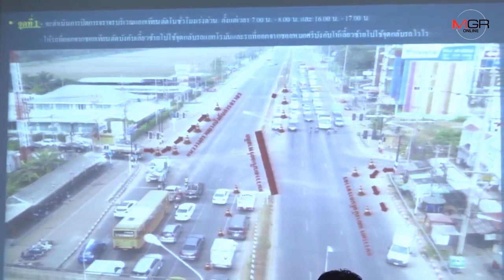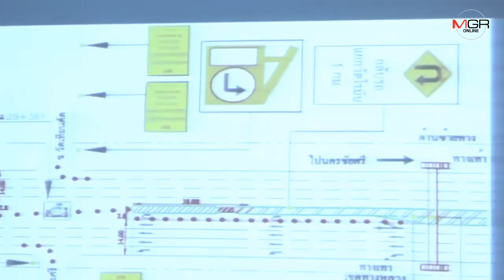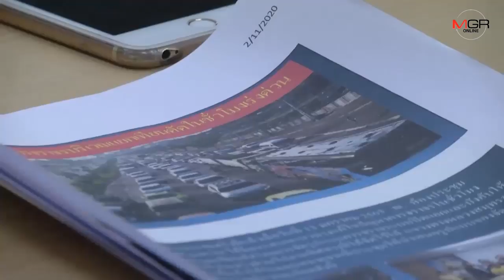"เผดิมชัย" ส.ส.นครปฐม ลุยเองเรียกประชุมแก้จราจรเพชรเกษมติดขัดหนัก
13/02/2020 "เผดิมชัย" ส.ส.นครปฐม ลุยเองเรียกประชุมแก้จราจรเพชรเกษมติดขัดหนัก

นครปฐม - “เผดิมชัย” ส.ส.เขต 5 นครปฐม เดินหน้าระดมความคิดทุกภาคส่วน แก้ปัญหาการจราจรติดขัดแยกเทียนดัด-โรมัน อ.สามพราน หลังผู้ใช้รถใช้ถนนเดือดร้อนจากปัญหารถติดเช้าเย็น เตรียมสางปัญหาหมักหมม โดยวางเป้าเป็นระยะเพื่อหาจุดที่เหมาะสมลงตัวและบรรเทาสถานการณ์ให้ได้มากที่สุด